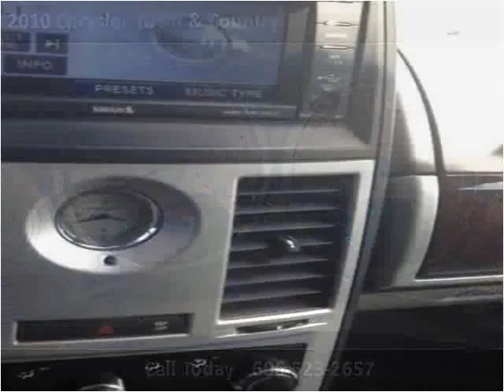2010 Chrysler Town & Country Used Cars Corbin KY